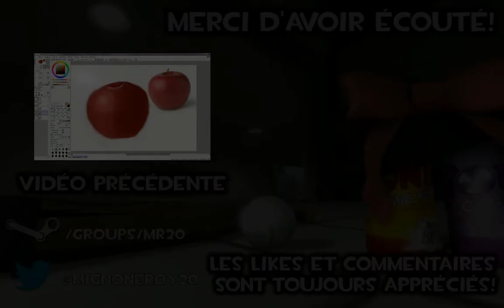[DDM #2] TF2 - Le Sniper aveugle!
Deuxième épisode du défi du myope qui m'a vraiment fait chier au montage mais bon après quelques heures de rage le voilà tout beau tout frais sorti du rendering.

J'aurais jamais cru faire si bien en Sniper sans lunettes je suis presque aussi bonne qui si je les avais eues. Waw.

Musique outro: Raising - AhrixOfficial

Follow Ahrix:
► Follow him on Twitter: